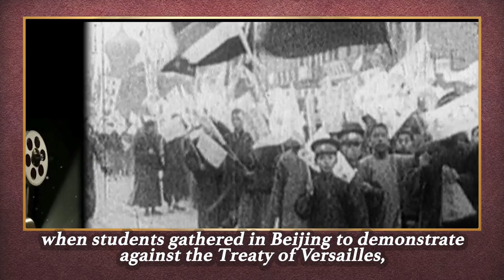The Art of the Party: May Fourth Movement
May 4, 1919, is a significant date in Chinese history. It’s the day a student protest took place in Beijing and set off what came to be known as the May Fourth Movement. Learn about how this occasion was memorialized in art.

Part of CGTN's 'The Art of the Party' series.